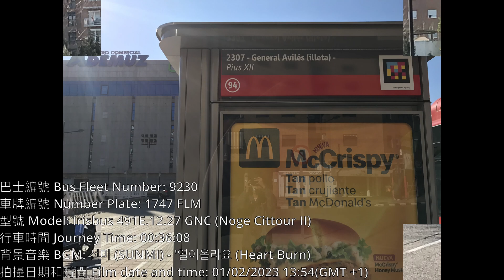EMT Valencia @emtvalencia841 Route 94 Campanar to Avinguda de França (Timelapse Video)